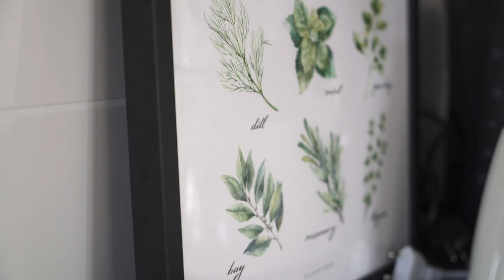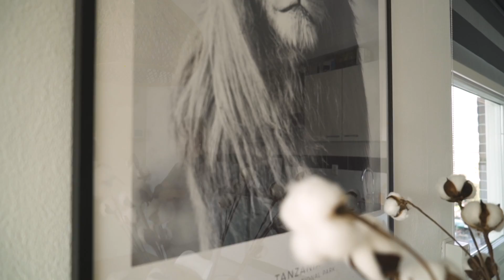HOME TOUR 2018 | Melanie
EINDELIJK! Een 'home tour' van mijn nieuwe plekje in Amsterdam!
Check de beschrijving voor meer info.

✰ Tafellamp: Kwantum (kan hem niet op de website vinden)
⇢ gebruik de kortingscode: 'melanie15' om 15% korting te krijgen bij Emma matras.

▼KIJK DEZE VIDEO'S DAN OOK EVEN ▼

POSTADRES:
Girlsworldproblems
Rietlandpark 333
1019 DW Amsterdam